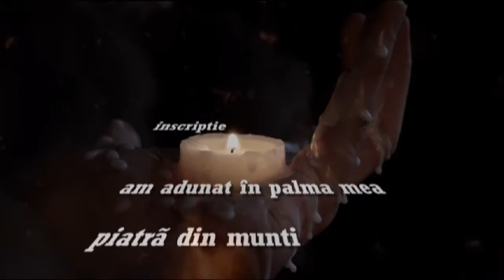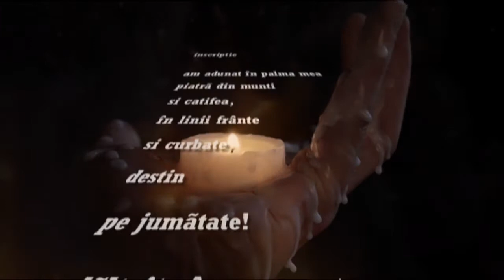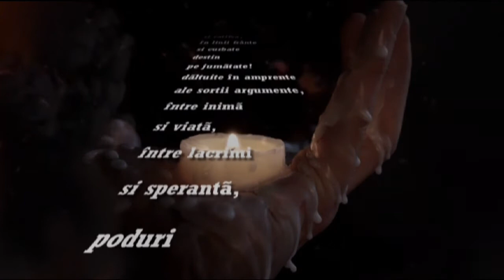inscripție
...marmură și sculptor...